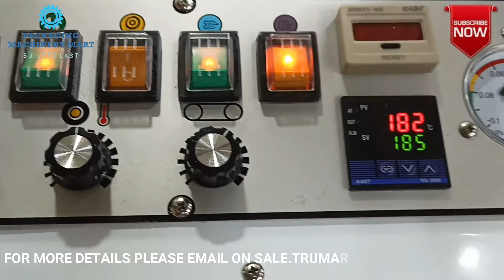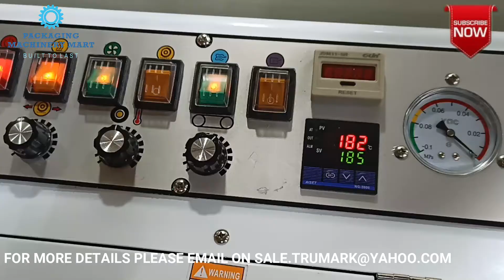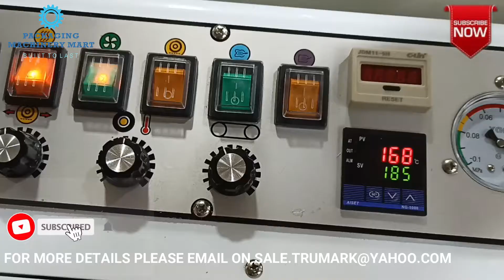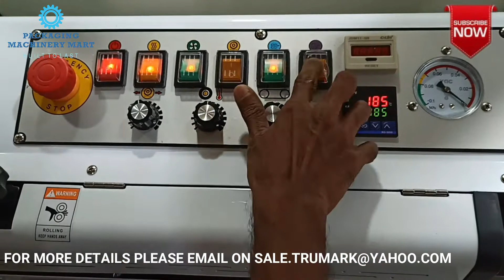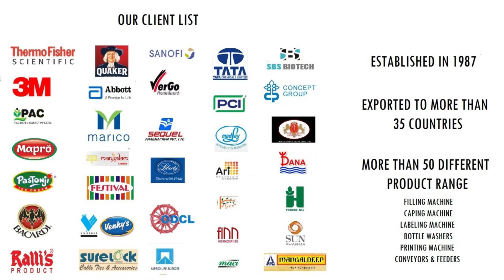DRY FRUIT PACKING IN ALL IN ONE BAND SEALING MACHINE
5 in 1 Band Sealing Machine for Vacuum Sealing, Normal Pouch Sealing, Printing on Sealing & Nitrogen Flushing in one machine etc.

Packaging Machinery Mart  Band sealer is a Multipurpose Sealing machine that can do vacuum sealing, printing, counting, and gas flushing in a single machine. The machine is very easy to operate and can be used for multiple features. Below are the features of the machines.
A band sealer is which can just seal the pouch for grocery products like grains, lentils, rice, etc. In this, we can add a gas flushing system that will put nitrogen inside the pouch and will seal it.
Vacuum sealing is another feature in the machine which will suck all the air from the pouch and then seal it, this is done for longer shelf life and for products like dry fruits, meat, fruits, vegetables, peanuts, grains, etc.
Our Band sealer also has a printing option on pouch where it can print on the top or side of the pouches, you can adjust the printing where you need accordingly and it also counts the pouches which will make your work easier.

🔴 *** SPECIFICATION ***

MODEL: ALL IN ONE BAND SEALING MACHINE LF1080
OPERATION: CONTINUES SEALING
APPLICATION: POUCHES SEALING
FEATURES: NITROGEN FLUSHING, VACUUM
& BACH CODING

SEALING SIZE: 10MM
SPEED: VARIABLE SPEED

POWER: 1045 WATT

CONVEYOR LOAD CAPACITY: 2-3KGS

🔴 *** ABOUT US ***